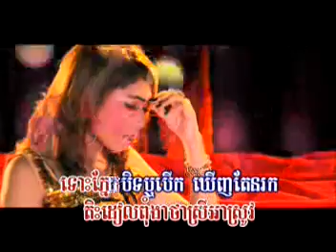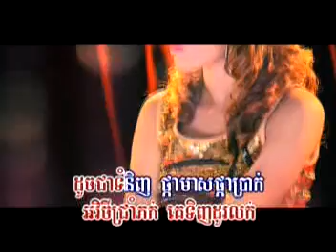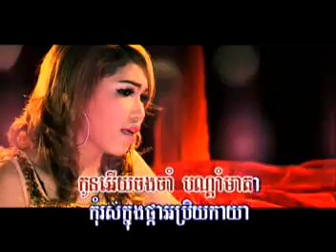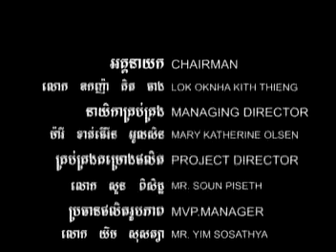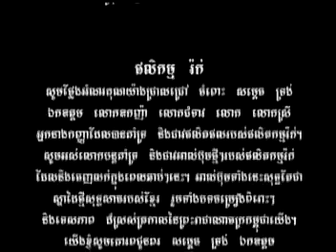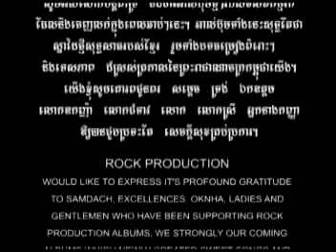Pka Knong Pka.mpg